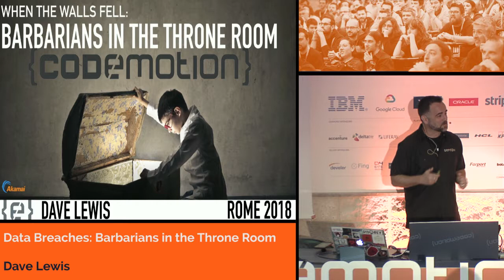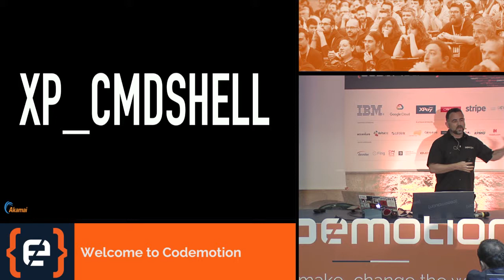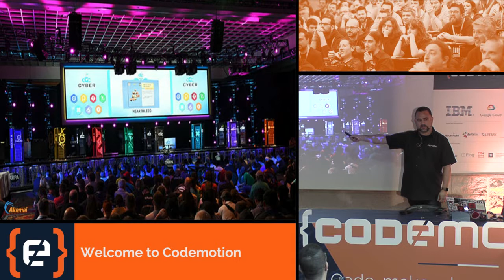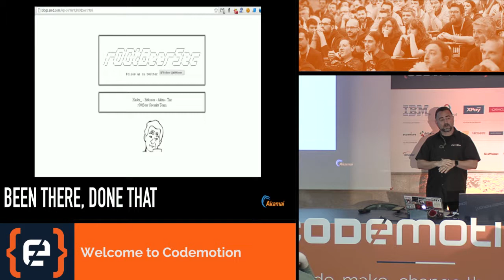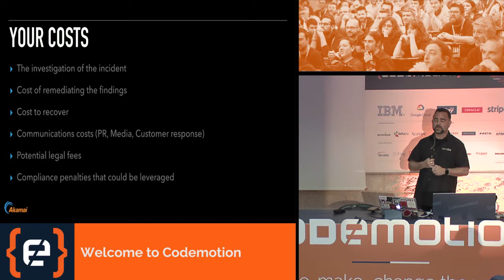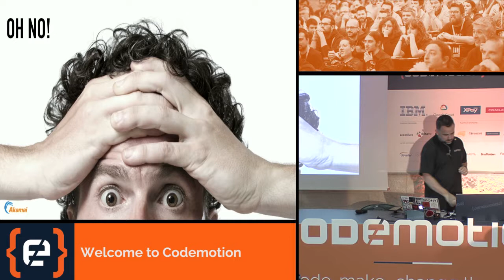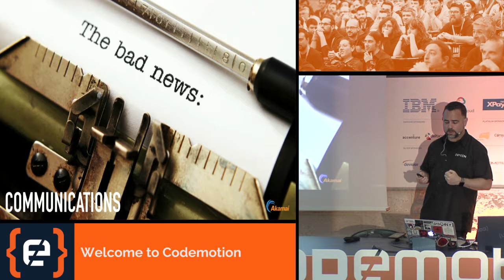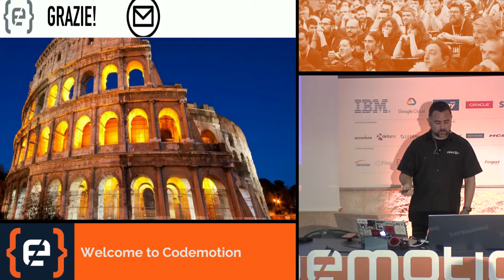Data Breaches: Barbarians in the Throne Room by Dave Lewis (Akamai)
Codemotion Rome 2018 - Often defenders worry about the intangible security problems. Defenders need to concentrate their efforts defending the enterprise by focusing on the fundamentals. Too often issues such as patching or system configuration failures lead to system compromise. These along with issues such as SQL injection are preventable problems. Defenders can best protect their digital assets by first understanding the sheer magnitude that a data breach can have on an enterprise. In this talk I review my findings after analyzing hundreds of data breach disclosures as it pertains to what went wrong.